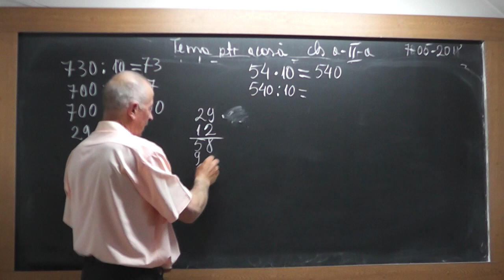2/2 1726 Clasa 2 - Mario a compus cateva probleme cu fractii cu care vrea sa ne prinda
Aceste lectii sunt SUSTINUTE de VOI si daca va sunt utile, as aprecia un Like, Share, Comment - In aceasta lectie de matematica pe care o puteti vedea in direct si pe incercam sa rezolvam prin metoda figurativa, cateva probleme cu fractii compuse de Mario, pe baza celor rezolvate in lectia precedenta.